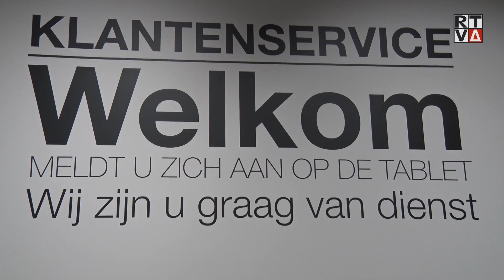Bijenkorf Amstelveen in nieuw jasje na grondige verbouwing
AMSTELVEEN - Na een grote verbouwing van een half jaar is de nieuwe Bijenkorf dan eindelijk klaar. Er is behoorlijk veel veranderd op de afdelingen. Zo zijn de heren- en damesschoenenafdelingen twee keer zo groot geworden. Ook is het restaurant weggehaald en daarvoor in de plaats is nu een nieuw City Café op de begane grond.